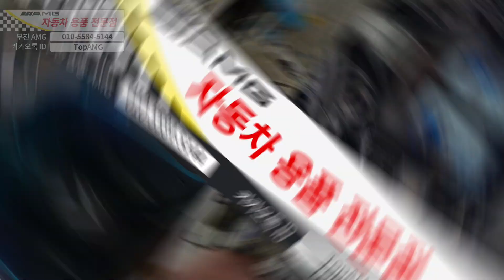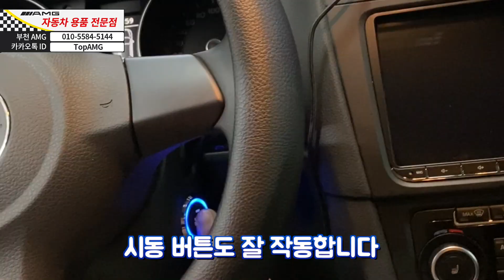폭스바겐 6세대 GOLF 골프 스타트 버튼 / 스마트키 / 모바일 로이키 경보기 VW GOLF MK6 START BUTTON / REMOTE [부천 AMG]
폭스바겐 6세대 GOLF 골프 스타트 버튼 / 스마트키 / 모바일 로이키 경보기 VW GOLF MK6 START BUTTON / REMOTE ENGINE START SYSTEM PKE

2개의 리모컨 / 리모컨, 스마트폰 무선 시동 / 리모컨 컨트롤 창문 열기 & 닫기

스타트 버튼 시동

추가작업 사이드 미러 락 폴딩